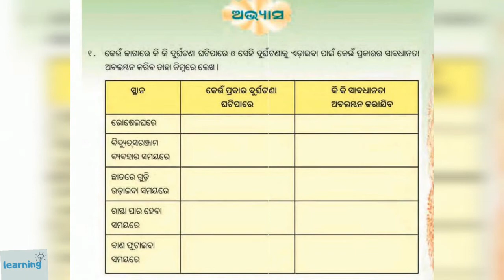4th class social science- 1st unit-odia medium-ଚତୁର୍ଥ - ପ୍ରଥମ ଅଧ୍ୟାୟ-ସାଧାରଣ ଦୁର୍ଘଟଣା (ଅଭ୍ୟାସ)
class-4th
subject-social science
chapter-1
topic-sadharana durghatna (abhysha)